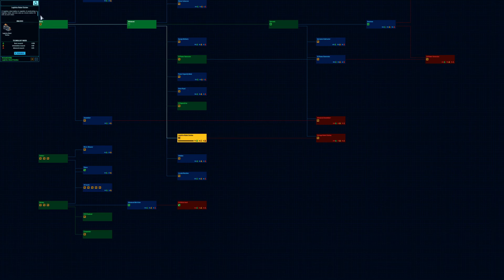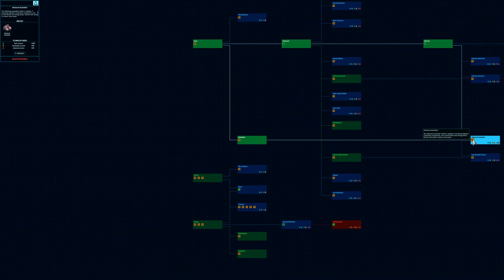Space Haven Alpha 12 Episode 53, Just Trying to stay Alive.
We try to get the resources needed to keep flying.